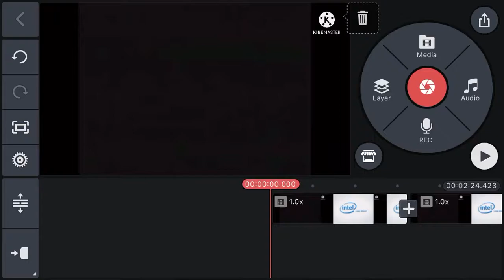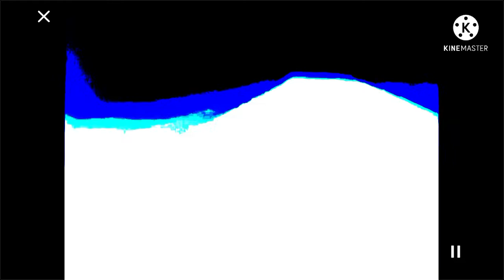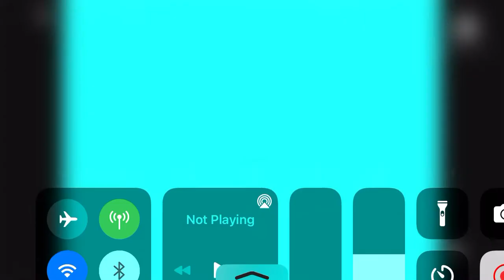Intel Logo Effects (Sponsered by Preview 1982 Effects)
Deaf Major and g Major 4 confusion glitch